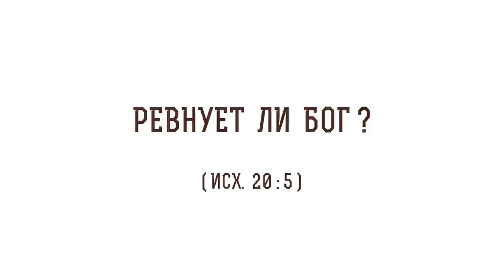Ревнует ли Бог ? (Исх. 20:5) Протоиерей Олег Стеняев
В сегодняшнем видео с протоиереем Олегом Стеняевым разбираем очередное трудное место Священного Писания и отвечаем на вопрос: "Ревнует ли Бог?".

🔸 Недоверие.
🔸 Божественная ревность..
🔸 Стезя праведности.
🔸 Запрет на идолопоклонство.
🔸 Двоеверие.
🔸 Земная ревность.